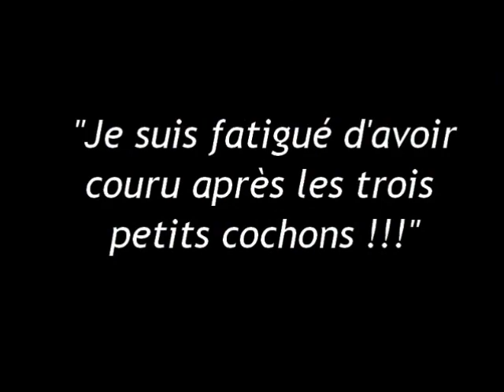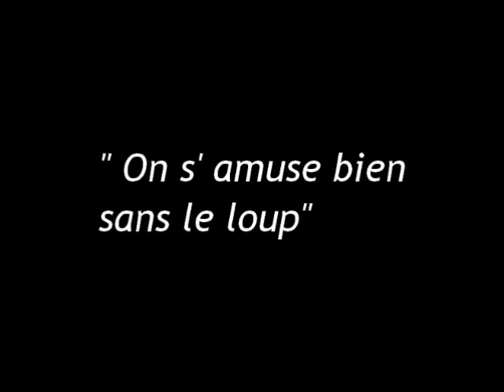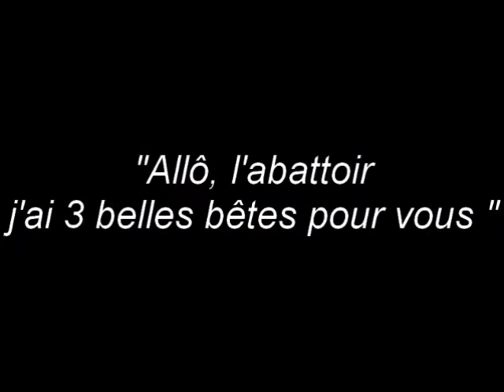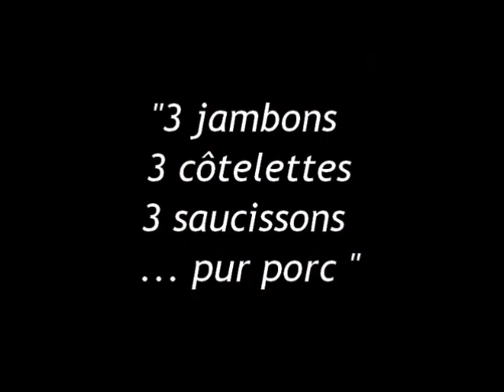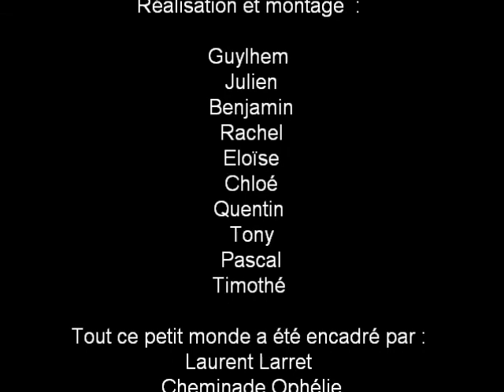Suite et fin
Voici ce que l'on peut faire avec 10 élèves motivés, un appareil photo, de la pâte à modeler, de la récup' et beaucoup d'idées !